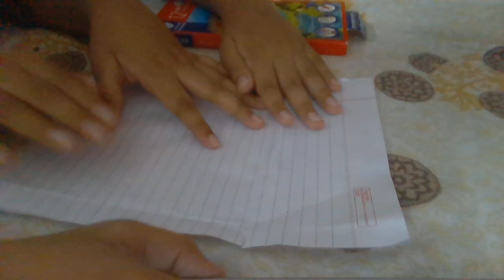How to do a easy paper bag with paper and colour pencil